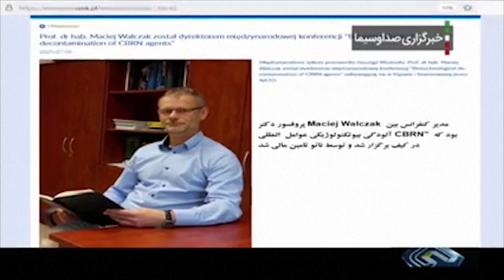Irán detiene a diplomáticos extranjeros acusados de "espionaje", afirman medios estatales | AFP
Los Guardianes de la Revolución, el ejército ideológico de Irán, detuvieron a varios diplomáticos extranjeros, entre ellos un británico, acusados de "espionaje", informaron el miércoles la agencia de prensa oficial Fars y la televisión estatal de la República Islámica.